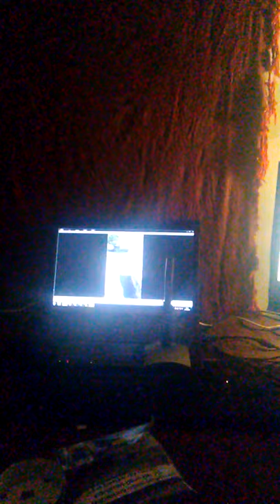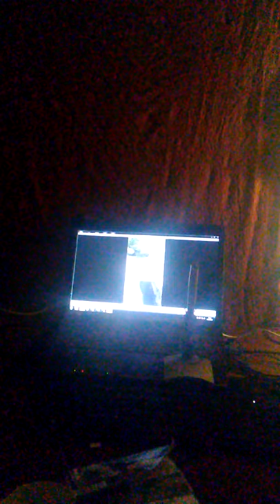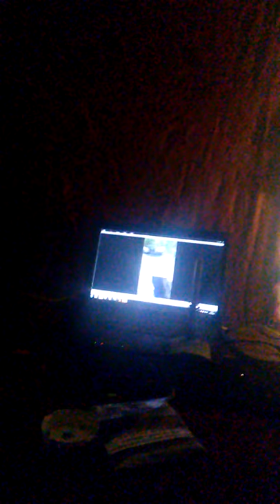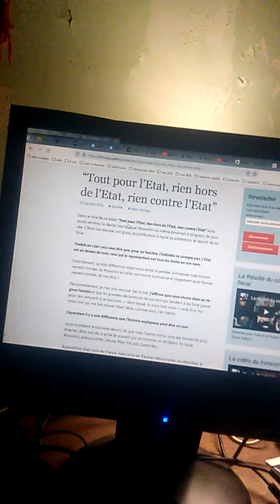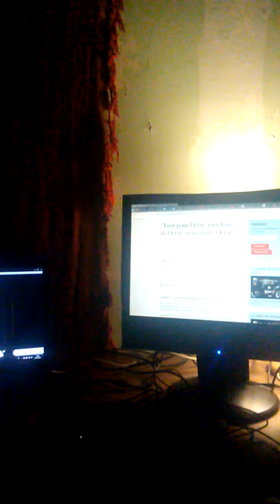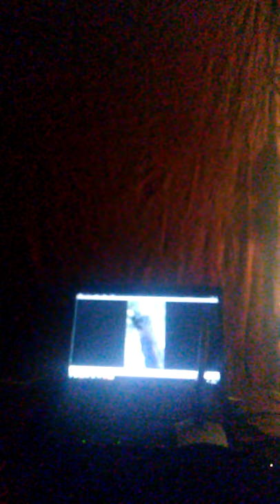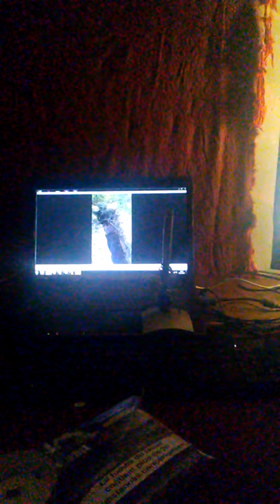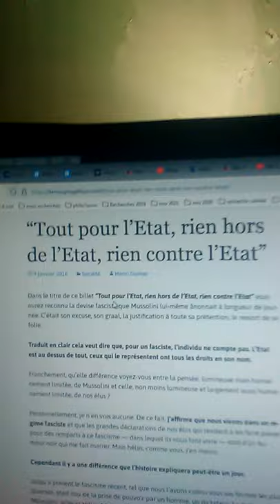Qu'est ce que le fascisme avec de l'alcool mais sans musique